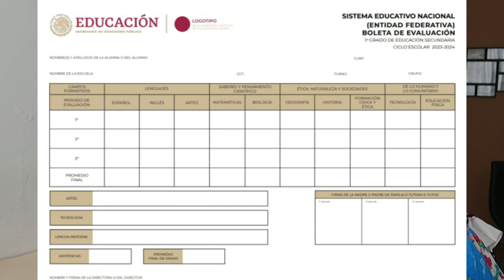Lituania vs México: Primaria (1er año). Diferencias y similitudes📚